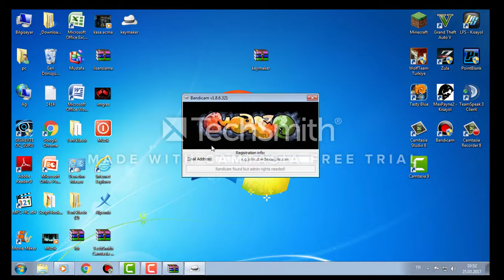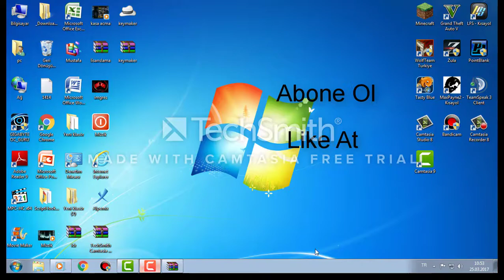Bandicam Nasıl CRACK'lenir (Full Yapılır) Sesli Anlatım !!